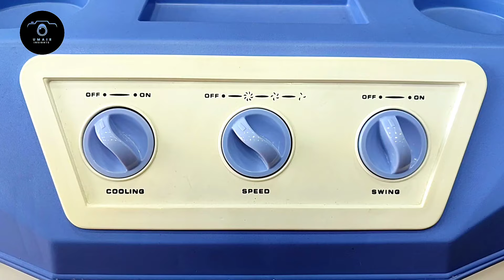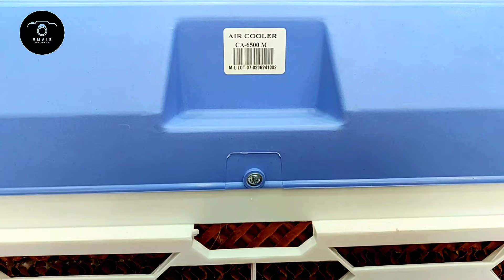Canon Air cooler Price in Pakistan || 2024 || Review canon air cooler CA-6500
Best air cooler to buy in 2024

Best desert cooler for home 2024

which company cooler is best in 2024

Best personal air cooler 2024

top 5 best cooler for home 2024

best air cooler 2024 for students

best cooler tower for home 2024

best silent cooler for home 2024

best air cooler 2024 low budget

best cooler for home 2024 online

best cooler under 4000 in 2024

best cooler for  home 2024 under 3000

best cooler for home 2024 under 12000

best air cooler with ice chamber 2024

best water cooler for home 2024

best portable air cooler 2024

top 5 air cooler in 2024 under 5000

canon air cooler price in pakistan

canon air cooler price

canon air cooler price in pakistan 2024

canon air cooler 7500 price in pakistan

canon air cooler CA-6500

canon air cooler CA- 7500

canon air cooler 5500 price in pakistan